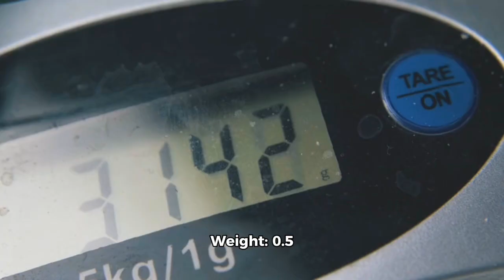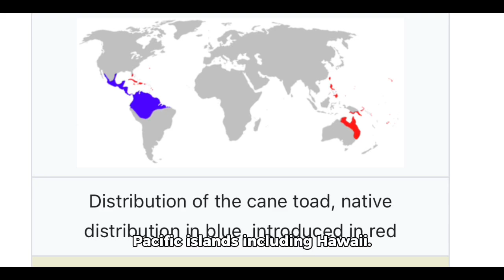The Cane Toad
Massive and invasive, what a combo!!!
                                               Taxonomic Ranking:
Domain = Eukaryota
Kingdom = Animalia
Phylum = Chordata
Class = Amphibia
Order = Anura
Clade = Neobatrachia
Family = Bufonidae
Genus = Rhinella
Species = Rhinella marina